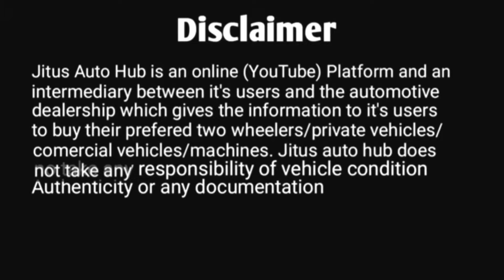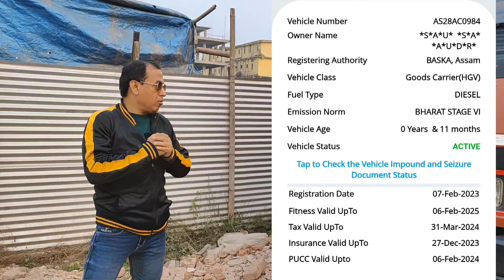Second Hand Tata 1512 Truck 2023 For Sale at Guwahati